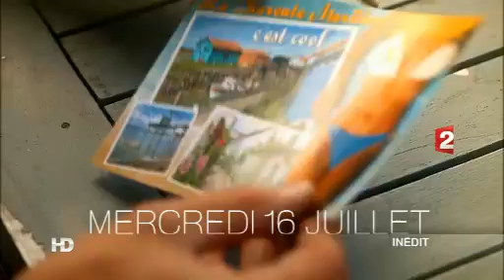BAPONDATÉ SERIE L'HOTEL DE LA PLAGE i Carte Postale N° 4 Bruno Solo Table